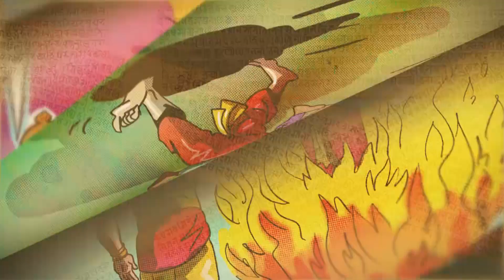Episode 17: Evil Deeds and Death by Deceit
The battle rages on and tempers flare after the death of Jayadratha.  Goaded on by Duryodhana, Drona and Karna become terror incarnate on the battlefield. Krishna asks Ghatotkacha to lead the counter attack. Consumed by blood – lust, Ghatotkacha wreaks havoc on the Kaurava forces. Only Karna can stop him but it would mean parting with his most formidable weapon. Drona uses celestial weapons against ordinary soldiers and the Pandavas have no choice but to resort to trickery to neutralize the great man.
Featured characters:
Pandavas, Yudhishtra; Bhima; Arjuna; Nakula; Sahadeva.
Kauravas, Duryodhana; Dushasana; plus 98 others!
Drona, Guru of the Kuru Princes; proud owner of Parashurama’s weapons.
Karna, son of Surya and Kunti; foster son of Adhiratha, the charioteer and Radha.
Krishna, an incarnation of Vishnu; cousin and friend of the Pandavas.
Ghatotkacha, son of Bhima and Hadimbaa, the rakshasi.
Alambusha, a powerful rakshasha.
Dhristadyumna, son of Drupada, brother of Draupadi; Supreme commander of the Pandavas.
Ashwathamma, son of Drona and Kripi.